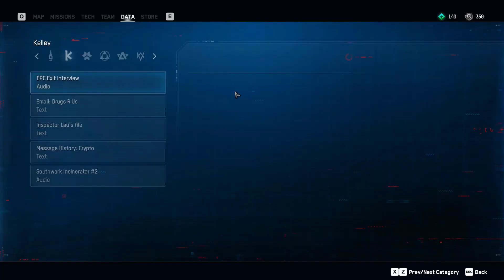Watch Dogs Legion First Look Gameplay Walkthrough Part 11 - Gap In the Armour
Watch Dogs Legion (Watch Dogs 3) Walkthrough Gameplay Part 2 Will Include The Intro Campaign, guides tutorials and review. Watch Dogs Legion will be available on Xbox Series X, PS5, Xbox Series S And PC, as well act last gen consoles. My Watch Dogs Legion Gameplay walkthrough will feature the full game story campaign using the RTX 3090 GPU, Ultra Graphics, DLSS and Ray Tracing. Watch Dogs: Legion is an action-adventure game published by Ubisoft and developed by its Toronto studio. As the third instalment in the Watch Dogs series, it is the sequel to Watch Dogs 2. The game is set within a fictionalized representation of London, designed as an open world, and is playable from a third-person perspective. It features the ability to control multiple characters that can be recruited across the game's setting and who can be permanently lost during the course of a playthrough. The game will also feature a cooperative multiplayer that will allow up to four players to work together. It is due to be released for Microsoft Windows, the PlayStation 4, PlayStation 5, Xbox One and Xbox Series X consoles, as well as Stadia. Legion was originally due for March 2020 but has since been delayed to an unspecified date.

The game's story focuses on the efforts of the London branch of hacker group Dense in combating an authoritarian regime that has taken control of the United Kingdom, thanks to the advanced surveillance system known as cot's. To assist in this, Dense recruits allies from across the city in order to liberate the city as a resistance force. Each character in the game will have their own background and skillset and provide a more dynamic influence on the game's narrative as the story progresses.

Watch Dogs: Legion is an action-adventure game played from a third-person perspective. The game is set within an open world, fictionalized representation of near future London, which will encompass notable landmarks, boroughs, and cultural styles of the city. The game's setting takes place within a London that has become a surveillance state. Personal liberties have been vastly limited, and citizens are constantly monitored in their activities by Albion, a private security company that acts as the city's law enforcement. The player will have the ability to navigate the city either by foot, using vehicles, or fast-travelling via the city's Underground stations. Unlike the previous games in the series which focused on the use of a single protagonist to drive the story's narrative, Legion features the ability to control multiple characters within the game's setting. Each of these characters can be recruited through a unique mission, though this depends on their standing with Dense; for example, a character who the hacker group helps out will be in favors of aiding them when asked and completing their recruitment mission, whereas a character whose family member was accidentally killed by a Dense member will not tolerate the group and likely refuse to join.

Once a character is recruited into the player's roster, they are assigned to one of three classes: combat, stealth or hacking. Each class features its own set of tools and ability upgrades when a character levels up from completing missions and activities. Each character also has their own background which dictates a special skill or trait they have. For example, a recruited character may be more skilled with drones and thus can do more damage with them, while another is an "adrenaline junkie" who deals more damage but at the possible risk of dying at any random moment. All characters in the game recruited into the player's roster have their own personal lives when not being controlled, can be fully customized with various clothing options, and can wield a mixture of lethal and non-lethal weapons, the latter featuring a more extensive selection than in previous titles.
1.Ghost 47
2.ghost 47 gamming channel
3.Gaming
4.Pc Games
5.Cod mobile
6.Pub G Mobile
7.A Plague Tale - Innocence
8.Just Cause
9.Far Cry
Facebook Profile.Rana Rizwan